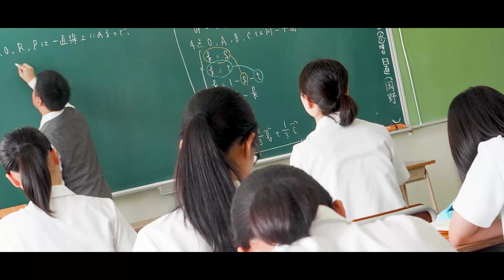【岡山学芸館】2020公式PV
岡山学芸館高等学校　2020年学校紹介プロモーション動画です！

岡山学芸館高校は普通科（定員400名）と英語科（定員25名）からなる創立60年の私立高校です。「君の望む　君になれる」を掲げ、生徒一人ひとりの夢を応援します。

岡山学芸館高校のホームページはこちら